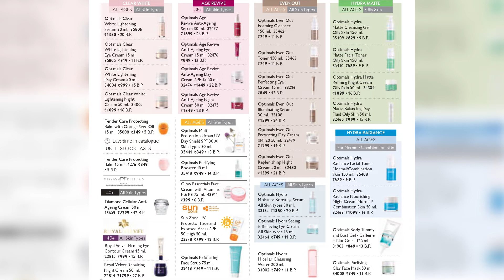July month catalogue full HD | KETKI BHATTI